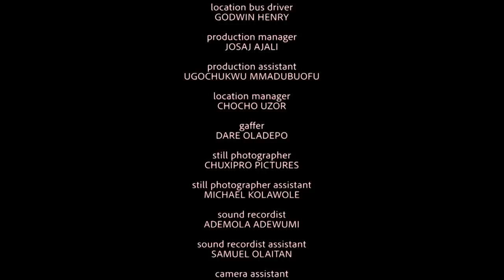Redemption - Eddie Watson, Debby Felix, Blessing J. Obasi, Frances Ben, Emelie Obodoakor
After being sexually abused, Adenike turns to a friend to lend a helping hand.